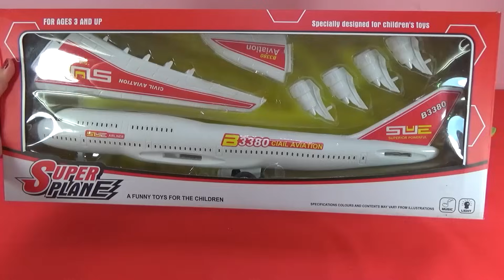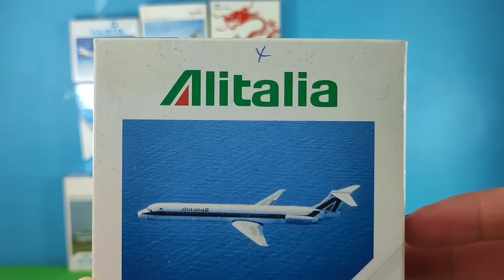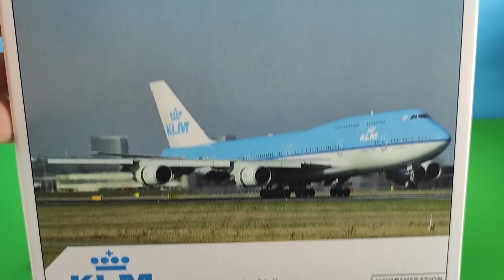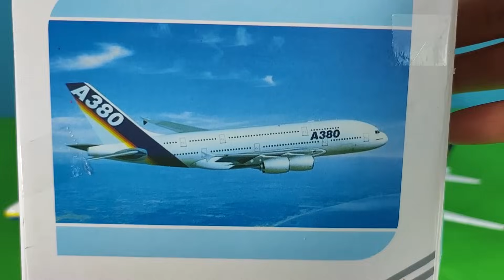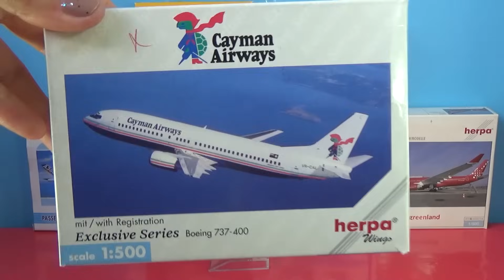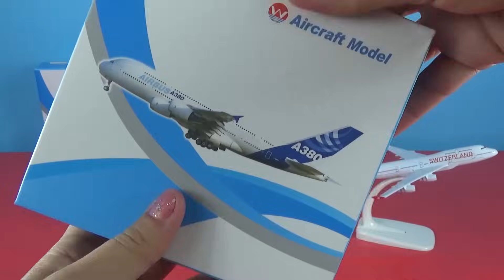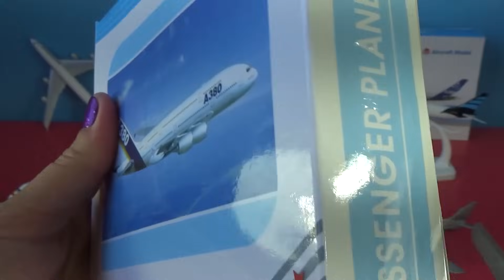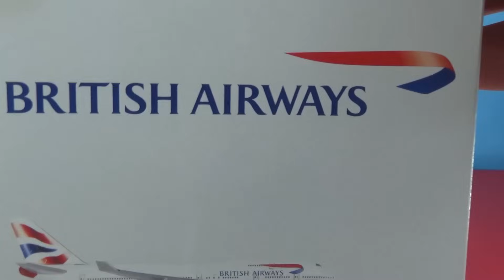Unboxing best planes: Airbus 300 A320 370 Boeing BELUGA 747 757 787 Japan Korean India US models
Korean Air Airbus 380 Airplane Model Plane

Singapore flyscoot Airlines Boeing 777

Aircraft Air Seoul A320 Korea plane

Boeing B747 Malaysia Airlines MAS Kargo

Herpa Deutsche BA Boeing B737

Asiana Airlines Aeroplane model Airbus A380

 India Blue Dart Boeing B757

JETEX Airlines Boeing 757

ALCON 900 FALCON RESPONSE N247FR

Boeing 757-200 Airplane Miniature Model

Austrain Airbus A200-200

Western Pacific Airlines Boeing B737-300 “The Simpsons“